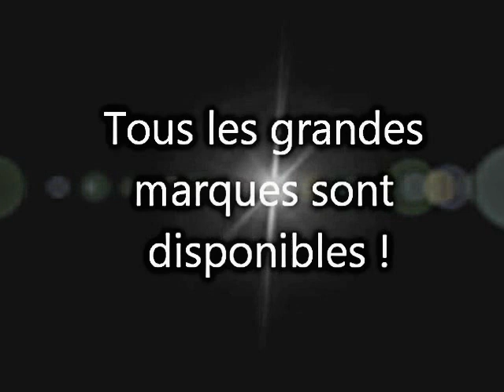L'octagone de la Place Versaille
Vêtements de MMA , les plus grosses marques sont disponible. et ce dans toutes les grandeurs.  UFC - Jacoc - Venum - Headrush - Hayabusa- Affliction - Clinch Gear - Tapout - Bad Boy - Silver Star - Tokyo Five -  et plus encore .